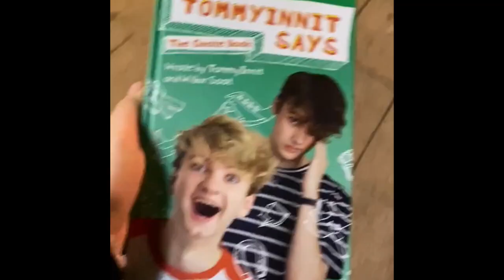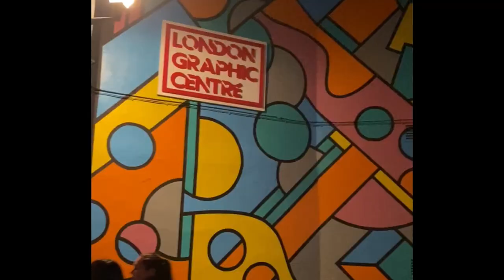2022 VLOG!!!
2022!!!
This year was honestly one of the best years, i found so many new friends and met so many cool people :)
Thank you guys for such a great year, i cant wait to see what the new one brings!!

Friends in the video:
Lee: @leefroggy_
Em: @emisthere
Indigo: @lewisbeaniie893
Chloe: @kloverish

Featured creators:
Tommy: @tommyinnit
James: @jamesmarriott
Jago: @jagovlogs
Dream: @dream